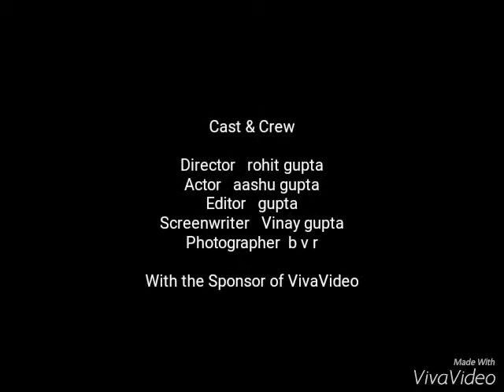Rohit gupta video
And
Vivo
2017